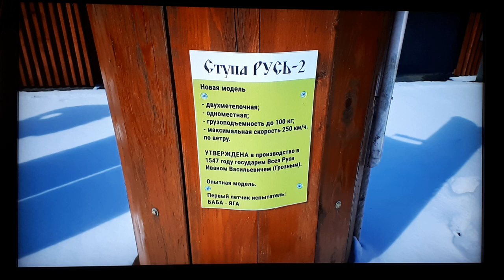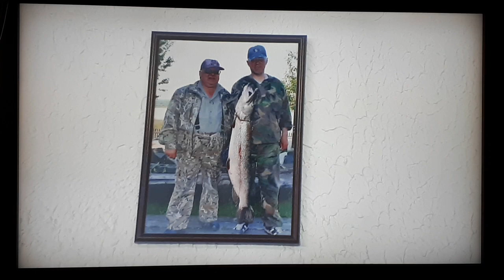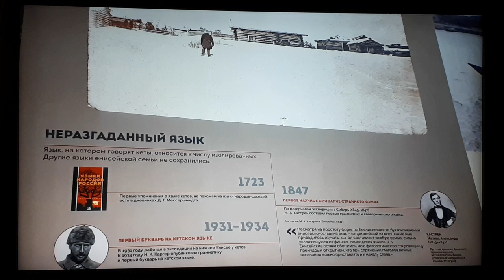Путешествие в Енисейск.